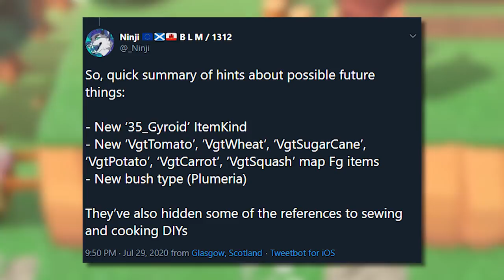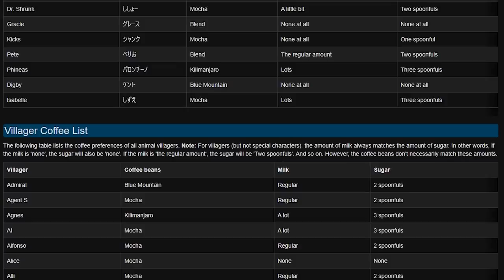New Horizons Fall Predictions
Spoilers end: 7:56